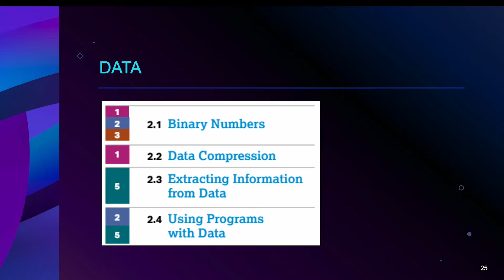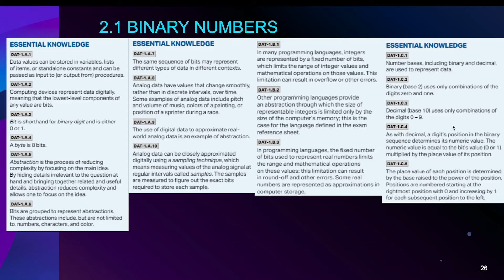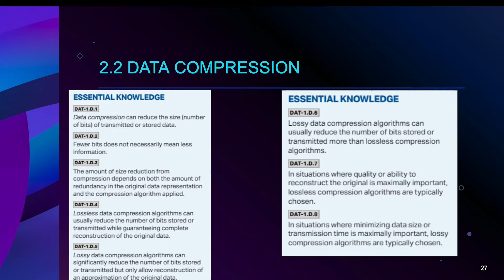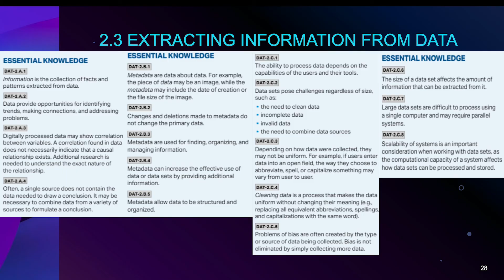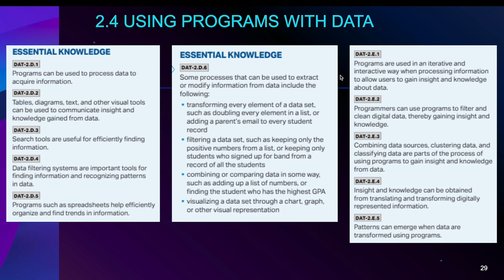AP CSP Exam Review BIg Idea 2: Data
Review for the AP Computer Science Principles Exam covering Big Idea #2: Data. Sorry this is so late for 2024, my normal recording times were disrupted the past 2 weeks by various things. Hope this is still helpful to those taking the test later today (5/15/24) and those taking it during the makeup window. Good luck!